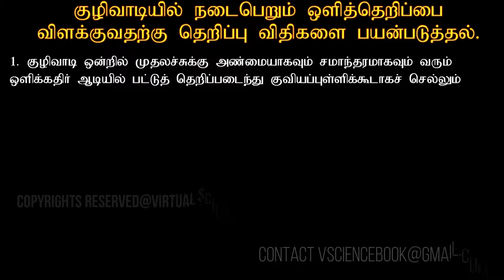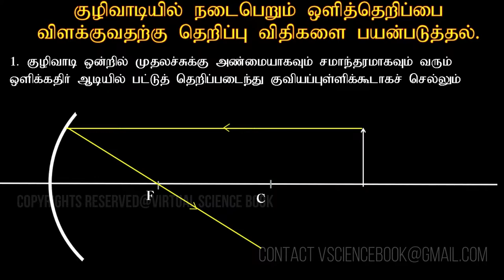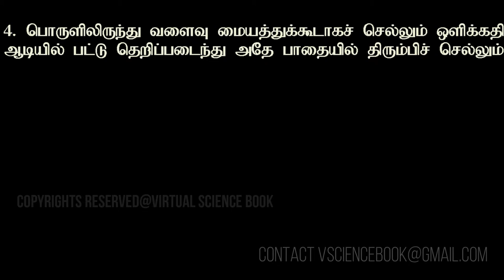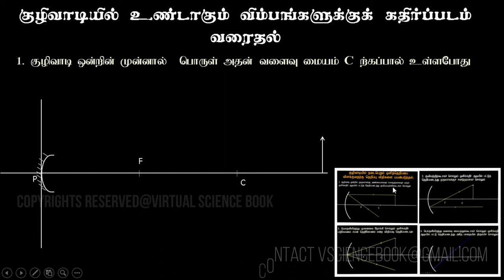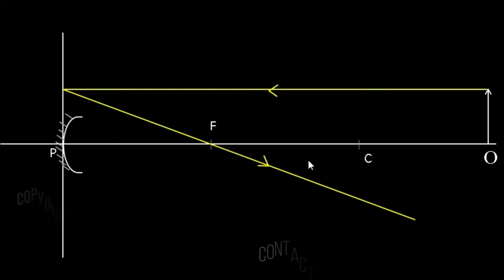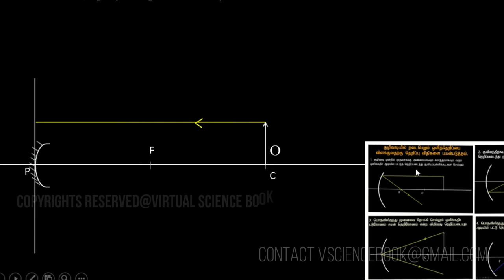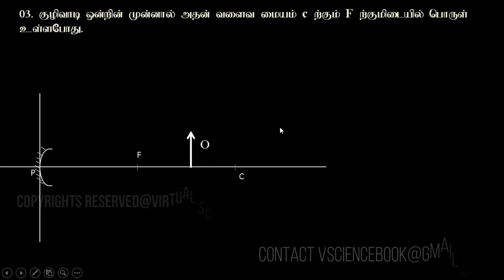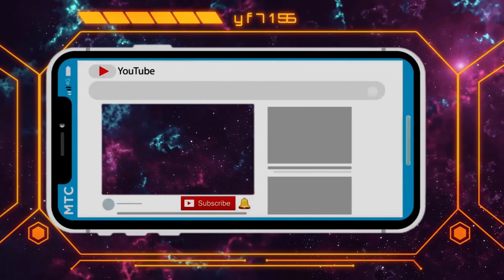Light Reflection Grade 11 Part iii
How to draw the ray diagram in concave mirror and convex mirror.This Video explain to find out the characteristics of an image formed in curved mirrors